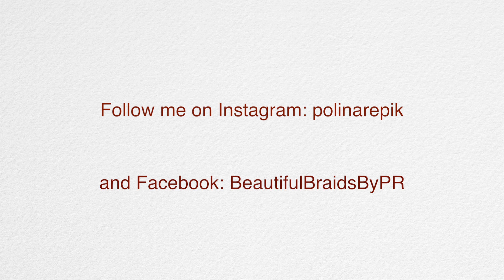ПРИЧЕСКА на КАЖДЫЙ день - ПЛЕТЕНИЕ кос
Hi there! Join me on my:
Короткие ролики на Vine: Polina Repik
Мое приложение для iPhone/iPad с косами и прическами доступно по ссылке

Всем привет!
 В этом видео я хочу предложить вашему вниманию прическу на каждый день с элементом плетения кос. Прическа это невероятно женственная и при этом создание её не займет у вас много времени. А при желании и верно подобранном образе её можно использовать и как вечернюю прическу.